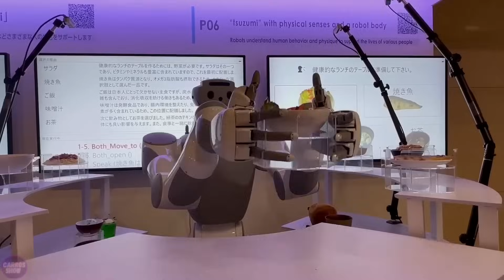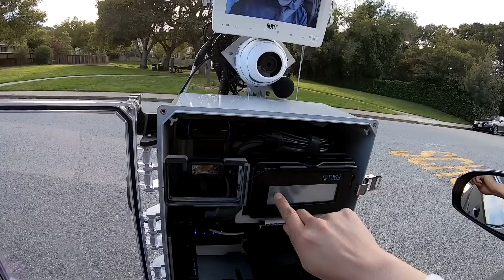Humanoid Robots and Inventions That Reached New Generation Level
The Chinese company Kepler Exploration Robot Company has introduced its latest humanoid robot, positioning it as a direct competitor to Tesla's Optimus robot by Elon Musk. The effectiveness of the first robotic police officers has been demonstrated, and soon they will be able to patrol the streets of major metropolises on a mass scale. Shift Robotics has unveiled next-generation robotic footwear, allowing people to move significantly faster due to an accelerated pace.